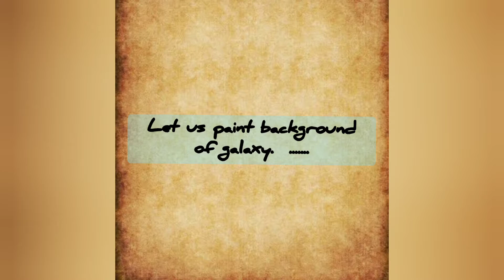krishna janmashthami special | krishna painting easy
here i am uploading janmashthami special painting of krishna.